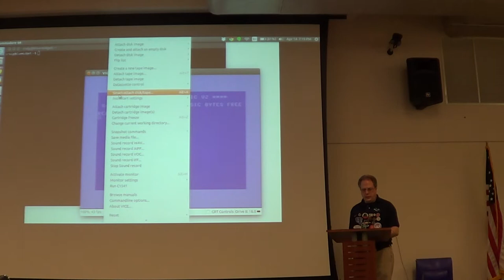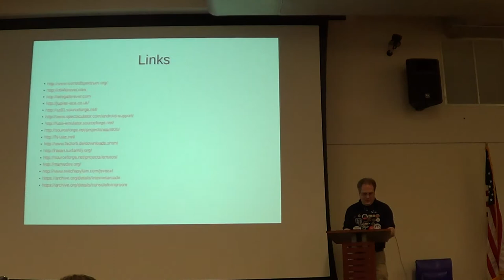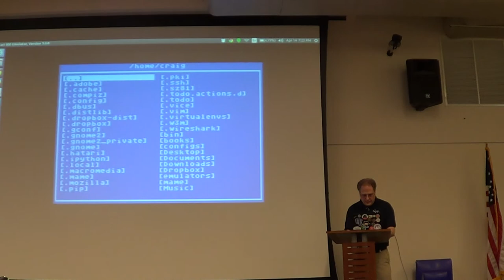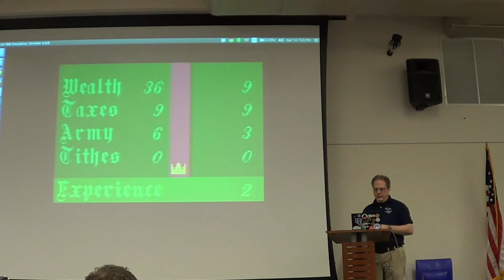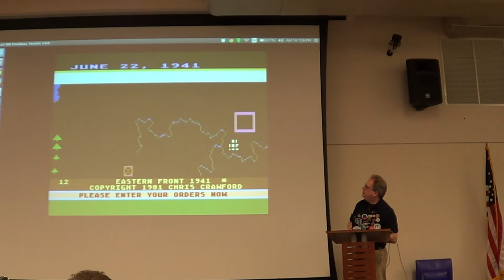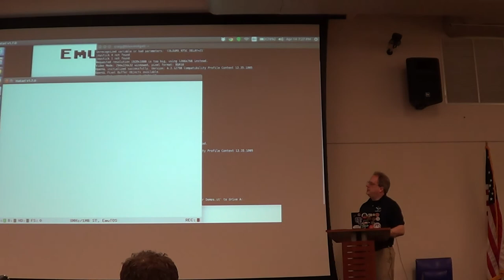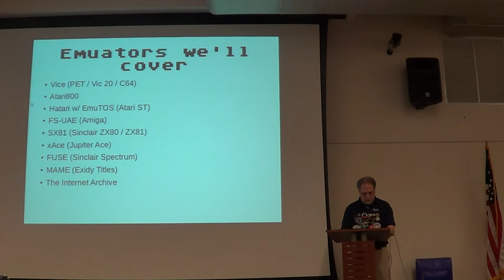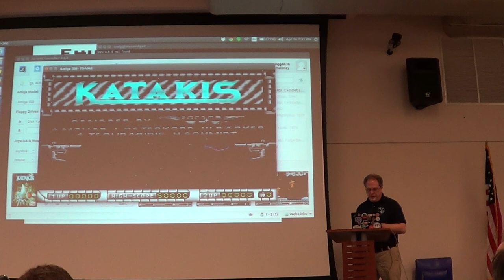MUG 201504 3 of 6 emulate the hardware and software of yester-year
Emulators

Desktop computers today don't have any soul. Sure you have your Linux and your Macintosh and your "Windows" but it's all pretty much the same hardware underneath. Why not put those gigahertz to use and emulate the hardware and software of yester-year? Craig Maloney will give a tour of his childhood by showing us how to (legally) run such computers as the IMSAI 8080, the Atari 800XL, the Commodore Amiga, PET and C64, the Spectrum ZX Spectrum series, and even some arcade games. He'll also show you how to take some of these machines "one the road" using Android tablets and phones. Amaze your friends by running a room-full of 1970s and 1980s technology on more capable hardware. It's a presentation you won't want to miss!